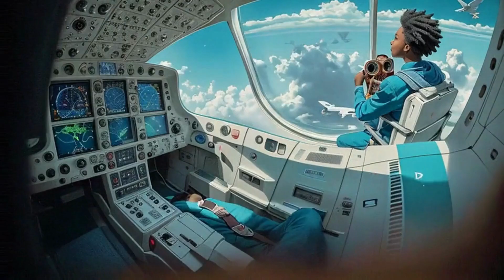🔮 Magic of Concentration: Lofi Hip Hop | Enchanting Productivity Potion ✨🎵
All music was produced, performed, recorded, and engineered by Reginald Bullock II. Distributed through Tunecore and Ditto Music. Please go and stream these songs on your favorite music streaming platform.